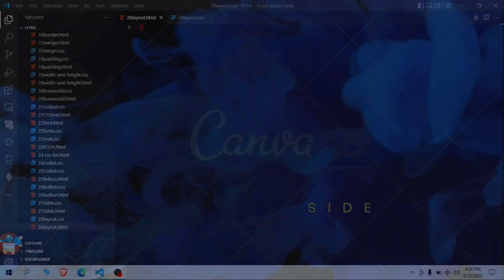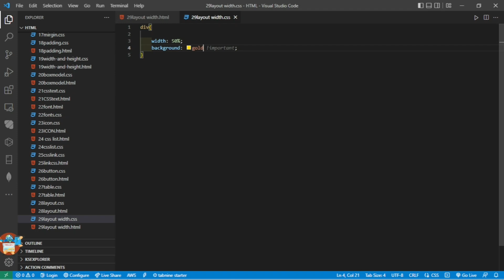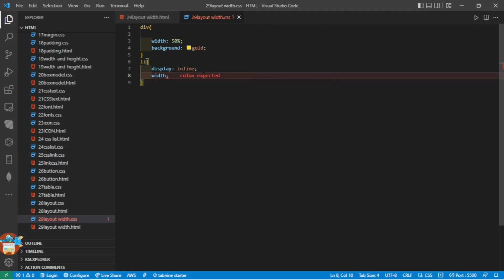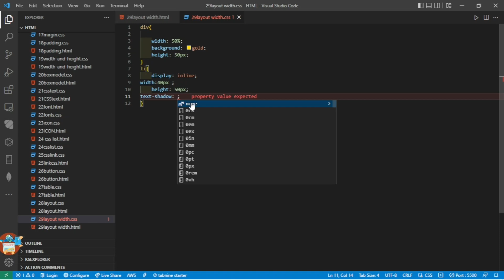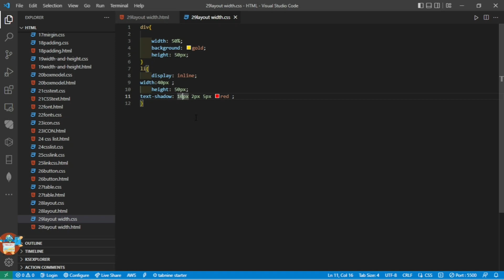How layout width full stock webdevelopms course tutorial for beginners zero to hero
Hi website kaise bannaye  Using width, max-width and margin: auto;
As mentioned in the previous chapter; a block-level element always takes up the full width available (stretches out to the left and right as far as it can).